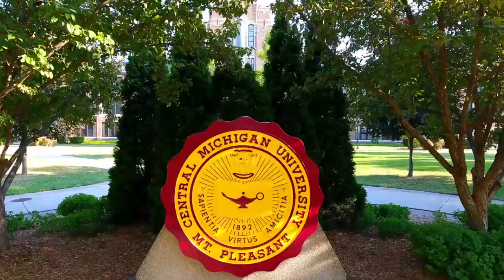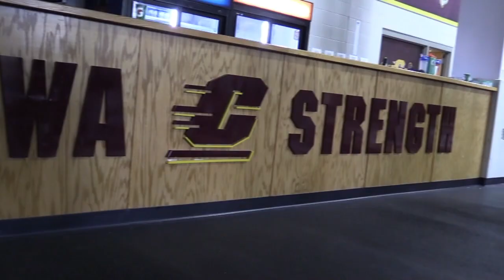Central Michigan Lacrosse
This video is about CMU Lacrosse